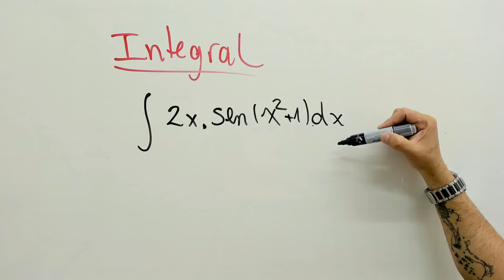Integral por Substituição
Integral por Substituição - Aprenda como resolver Integrais utilizando o Método de Integração por Substituição